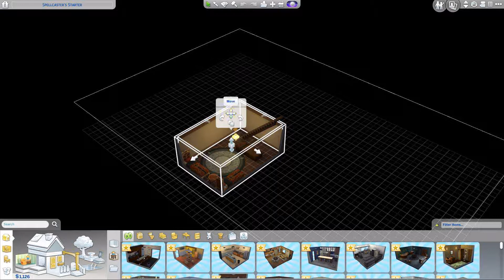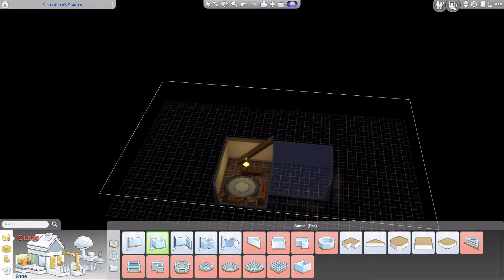Magic Cat Society! 🔮 EPISODE 13 | Realm of Magic | The Sims 4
Open Description!  Join the Fel Army!

EPISODE 13

Journey into Glimmerbrook’s hidden secrets with Karlin Magicbright, a researcher of magical proportions and his two companions, Cartelia Candybell the vampire and Alanard Aquasnap the merman along with their benevolent investor, Tiarentine Fancylace!

LOT
Spellcaster's Starter by BeckyAmber94
Witch and Cat Cottage by elizamac96

SIM
Angalin Kilsek by Hermann156

Origin ID: SneezeChiku
Wattpad: HarshFinish